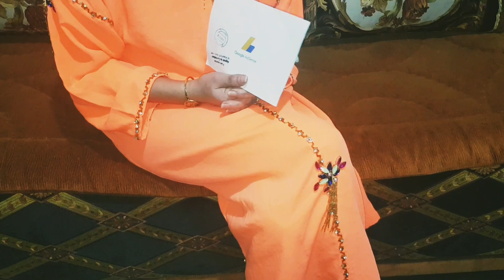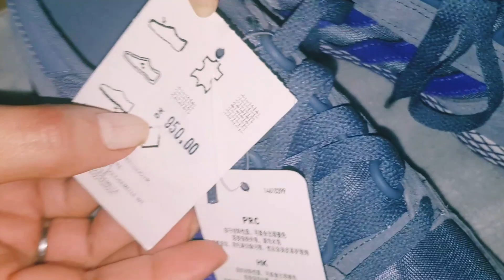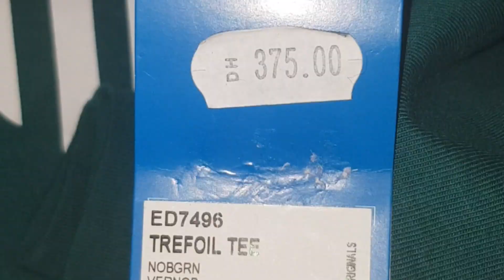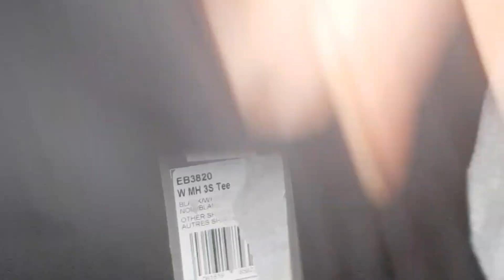برضاة الله عز وجل ورضاة الواليدين حتى شي ما صعيب.جيت نتقاسم فرحتي معاكم#مشتريات#عطوري المفضلة@🤗💃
المرجو الإعجاب و الاشتراك